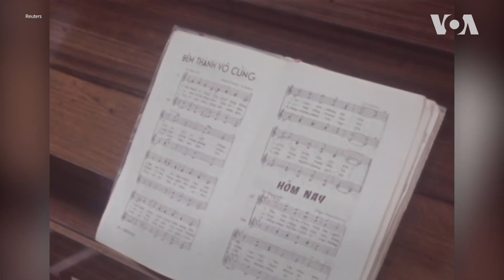Sài Gòn 50 năm trước: Chút yêu thương trong mùa Giáng Sinh thời chiến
Dù đạn pháo vẫn trút xuống và cái chết luôn rình rập, người dân Sài Gòn vẫn khao khát sống. Họ sống để yêu và để chờ đợi những buổi hẹn hò cuối tuần. Đây là những khoảnh khắc của Sài Gòn vài ngày trước Giáng Sinh năm 1969.